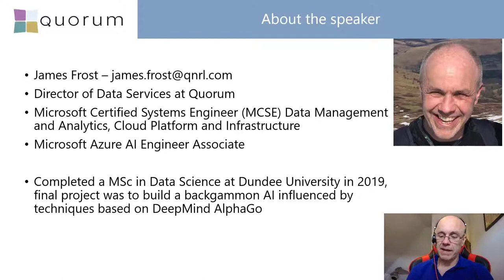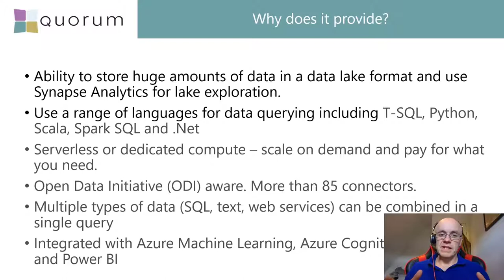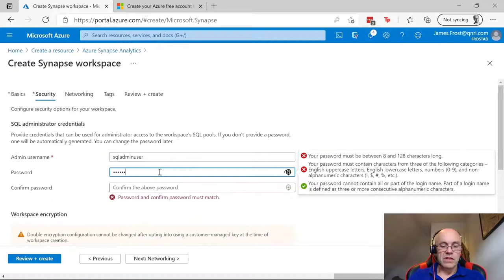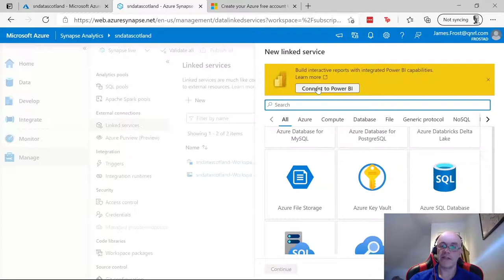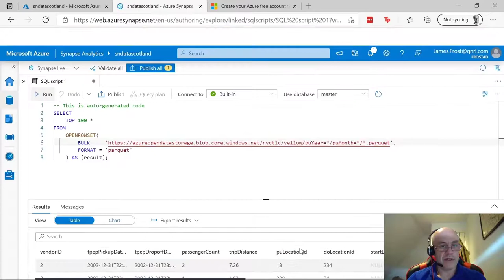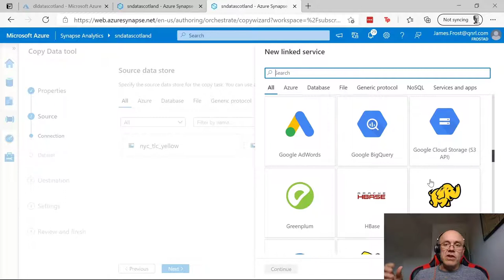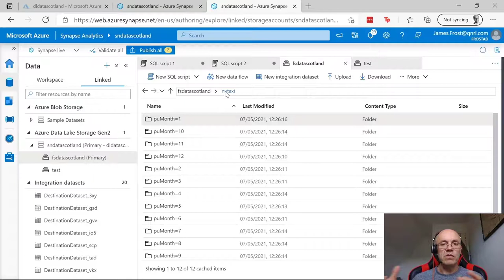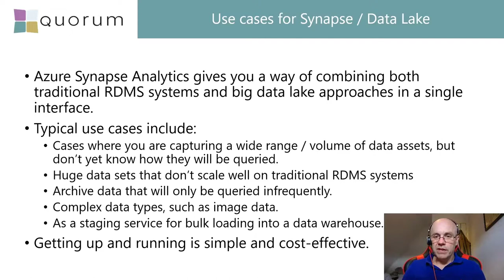James Frost - Azure Synapse Analytics Introduction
Azure Synapse Analytics Introduction
Presented by James Frost at DATA:Scotland's Scottish Summer 2021

According to Microsoft, "Azure Synapse Analytics is a limitless analytics service that brings together data integration, enterprise data warehousing and big data analytics." But what does that really mean in practice, where would you use this, and what kind of capabilities does it provide? This session will explore some of these key features, and show how they can be used to deal with large or complex data types, as well as carry out machine learning on top of both structured and semi-structured data.